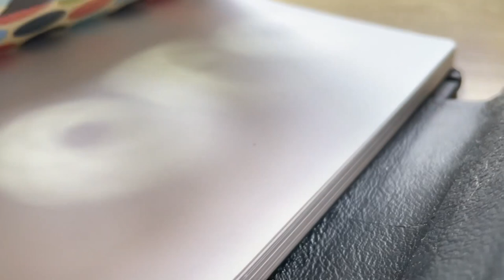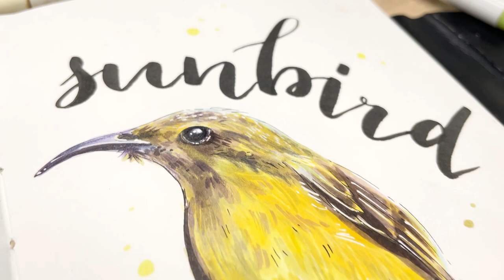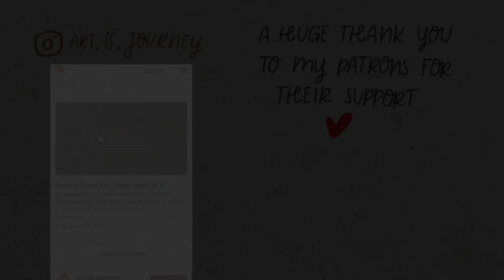INKTOBER 2023 - Day 1 // Sketching with Markers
Hello, my creative friends! inktober is finally here!! Follow along as I draw EVERY DAY for 31 days to celebrate Inktober 2023! :)